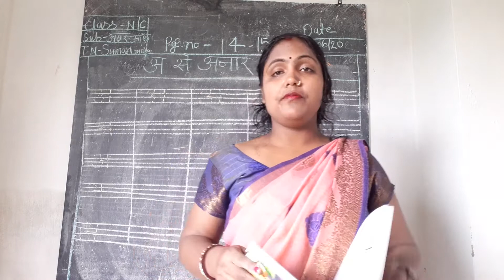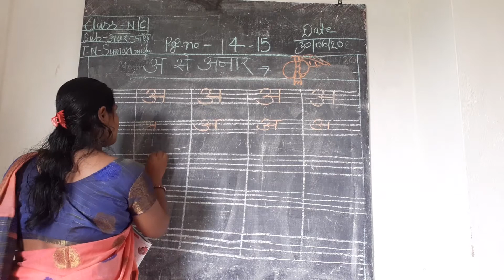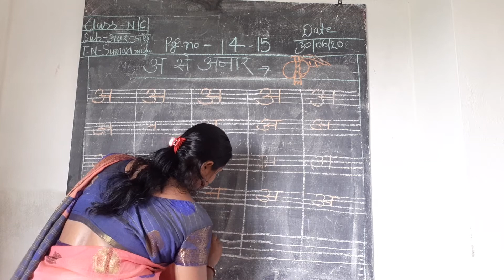Class- Nc // Akshar aarekh // pg no- 14 ,15